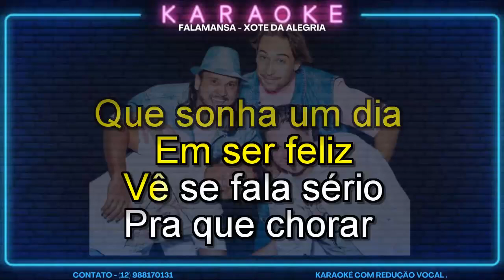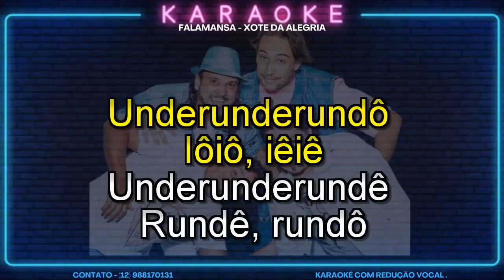KARAOKÊ - FALAMANSA - XOTE DA ALEGRIA - CONT 12 988170131